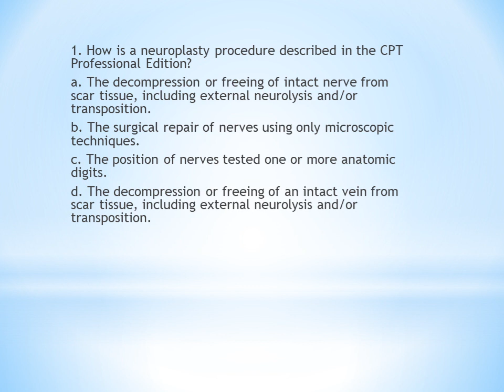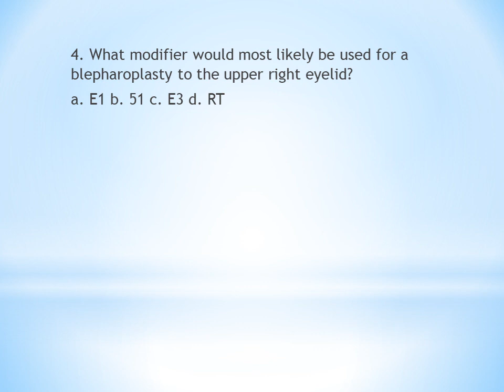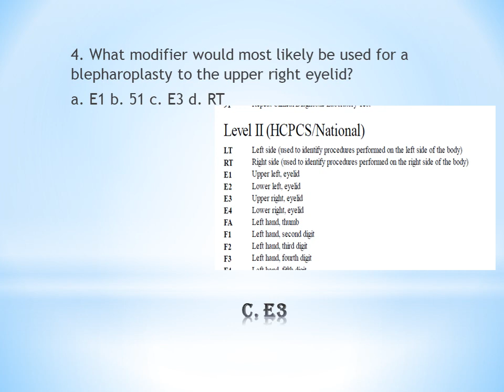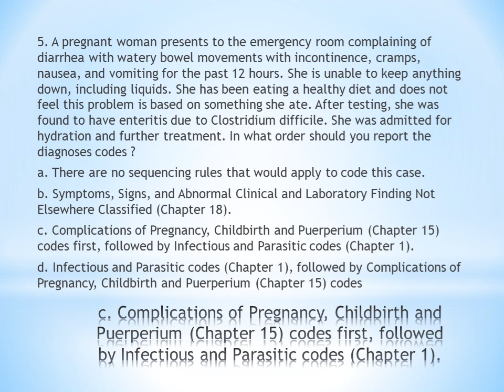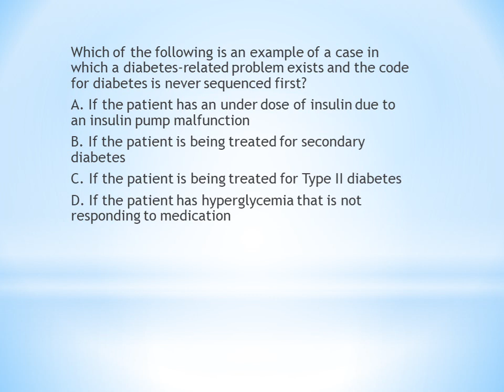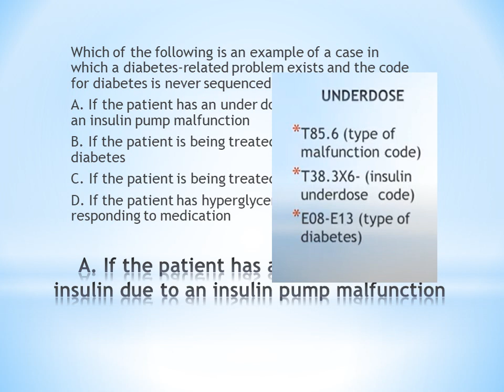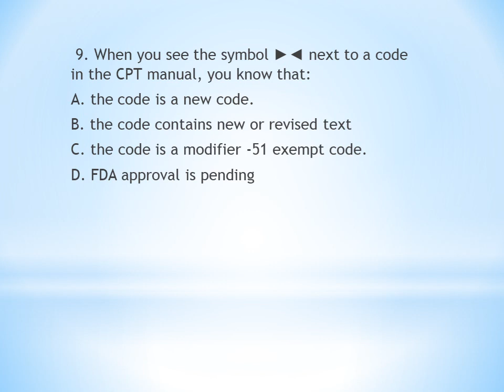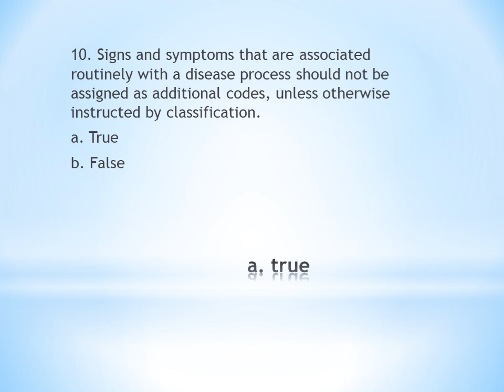QUESTIONS ON CODING GUIDELINES FOR CPC EXAM PART 3 || MEDICAL CODING || MALAYLAM